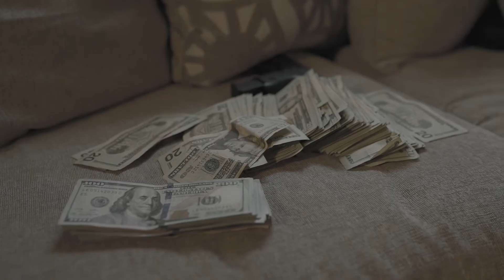GMY VEDO - GUN FIRE (official music video )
Shot & edit by @JIZZLEFILMS